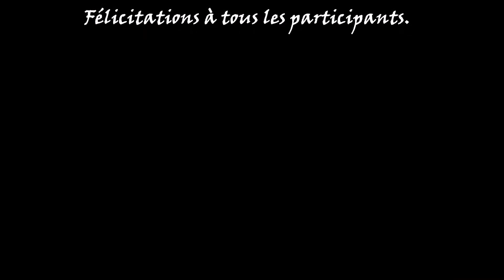Master Chef CE1a